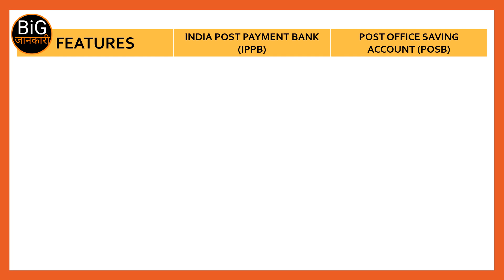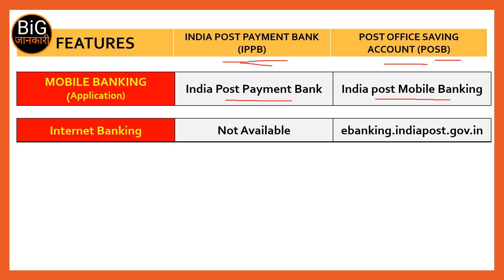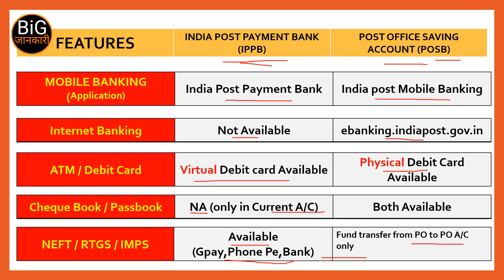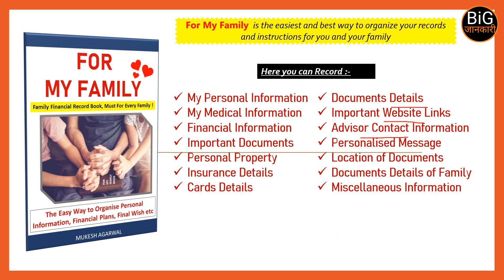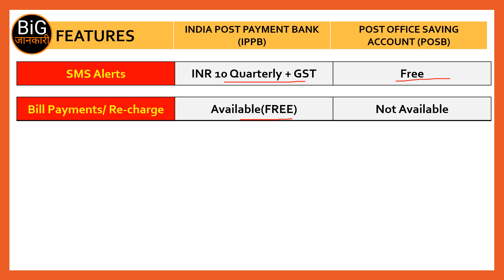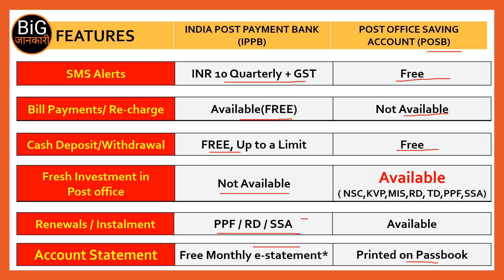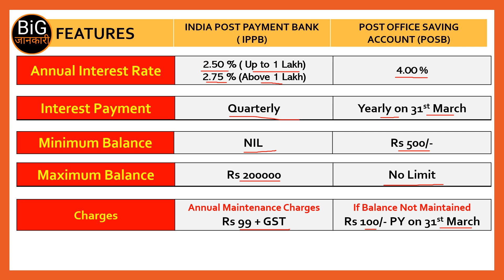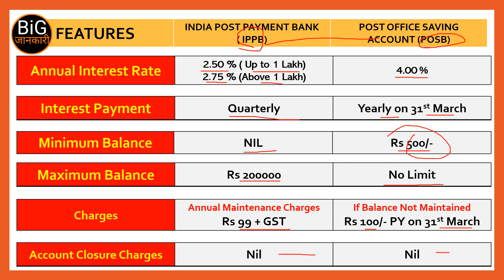IPPB vs POSB, कौन सा बढ़िया है ? Cheque / Passbook / ATM card किसमे मिलेगा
ippb vs posb
indi post payment bank vs post office saving account
which is better posb Or ippb?
features of ippb
features of posb
ippb
posb
Atm card of pos office
Cheque book of Post office
passbook of post office
sms charges in post office
post office online deposit
post office ippb online account